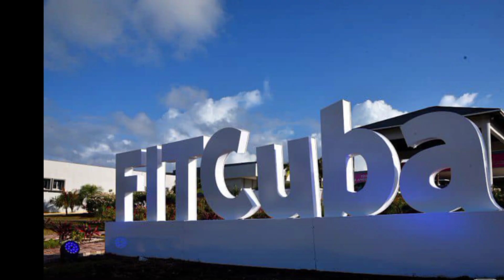Inauguración de FITCuba2024